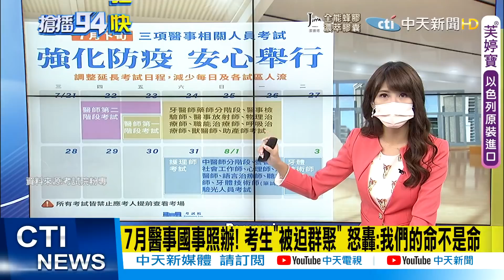【每日必看】"真蛛"奶茶? 早餐店奶茶喝完驚見"喇牙"屍體! 老闆回:找它好久! 小心買到假貨! ICU醫師教你3步驟分辨真假血氧機 @中天電視CtiTv 20210627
許多人吃早餐都會搭配一杯奶茶，不過一名網友上網爆料，他的朋友在1間早餐店買奶茶，喝完竟發現杯底有1整隻"喇牙屍體"，嚇得他忍不住去向老闆理論，沒想到，對方還笑說「喔！我找它好久了」；許多網友看到驚悚的照片後也紛紛嚇傻，罵說「有夠噁心」、也有人歪樓表示「變成『真蛛』奶茶？」

新冠肺炎可能造成快樂缺氧，讓許多人搶購血氧機，但也讓許多不肖廠商賣假機器發災難財，ICU醫師陳志金就在臉書分享如何分辨真假血氧機的3大步驟，首先「真品只有夾在人的手上或腳上，才會有數字顯示」，第二是「運動後的心跳要比靜止時明顯升高，如果差距不大就是假的」，最後則是「閉氣測試血氧是否有下降」而恢復呼吸後血氧還是會持續下降，之後才會回升，這是人體自然的生理現象，「因為心臟要把血液送到指尖，是需要時間的。」文章一出，果真釣出許多人崩潰直呼"買到假貨了"

被稱為「大魔王」的Delta病毒入侵本土，引發全台人心遑遑，但考試院卻表示本月下旬的三項醫事國考錄取名額破萬，所以將繼續舉行，採分流進入考場、使用午餐隔板等方式，「嚴謹高規格措施來落實考試防疫」。許多考生及網友認為硬要舉辦的話，將造成上萬考生大規模移動，絕對是嚴重的防疫破口，紛紛湧進考試院粉專留言批評，「我們的命不是命喔？」、「這些配套措施漏洞百出」「我不相信一塊塑膠隔板就能隔離掉病毒」

歌名: Sunspots
作者: Jeremy Blake
類型: Dance & Electronic
氣氛: Happy Music